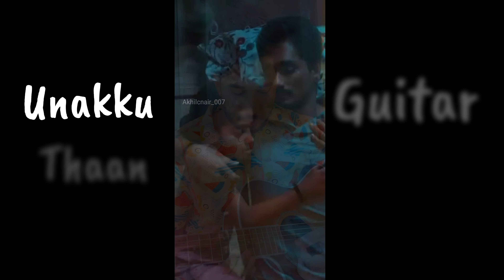Unakku Thaan Guitar Tab Lesson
Best 5 Guitar's to Buy -
1.Yamaha F310
2.Yamaha F280.
3.Epiphone DR100
4.Yamaha FS100C
5.Cort AD810

This Video first created and published by Akhil C Nair.

 Hope this video is helpful to all.